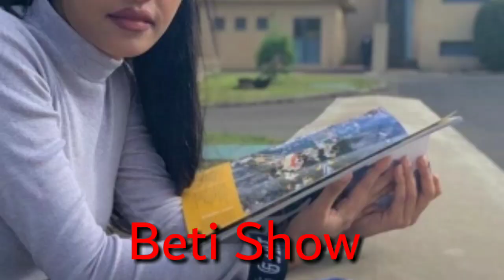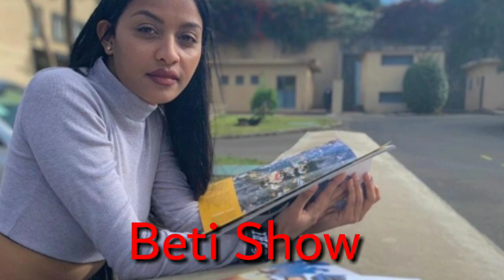ሞዴል ሔርመን # እና ሼፍ ዮሀንስ # የተለያዩበት ምክኒያት😏😳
ይገርማል የዘንድሮ ነገር